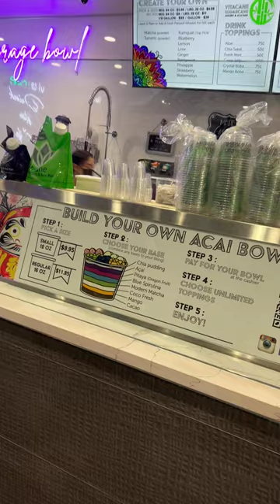Coconut & Sugarcane Juice and Acai Bowls